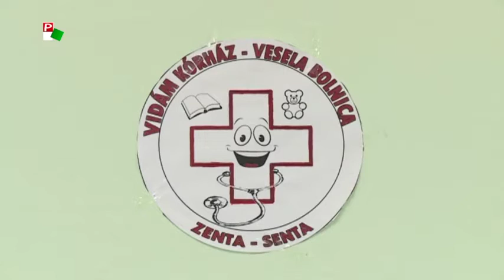Megalakult a Vajdasági Orvosok és Fogorvosok Egyesülete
Közügyek (Pannon RTV) - Interjú dr. Bagi Bojánnal, az egyesület elnökével